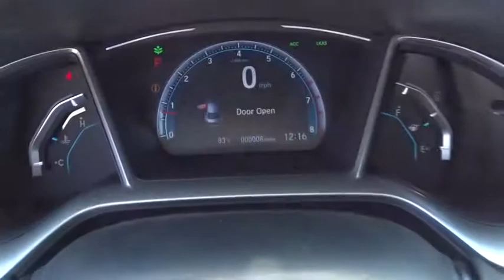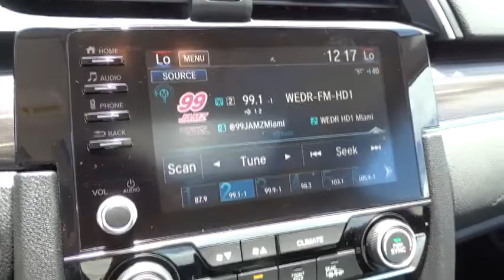2019 Honda Civic Sedan Homestead, Miami, Kendall, Hialeah, South Dade, FL 61210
Modern Steel Metallic New 2019 Honda Civic Sedan available in Homestead, Florida at Largo Honda. Servicing the Miami, Kendall, Hialeah, South Dade, FL area.
2019 Honda Civic Sedan EX - Stock#: 61210 - VIN#: 19XFC1F33KE004546

Largo Honda
554 NE 1st Ave

SAVE AT THE PUMP!!! 42 MPG Hwy... This sweet EX is the limitless Sedan you've been hunting for!!! New Inventory.. Here it is! Safety equipment includes: ABS, Traction control, Curtain airbags, Passenger Airbag, Front fog/driving lights...Other features include: Bluetooth, Power locks, Power windows, Heated seats, Sunroof... Largo Honda Home Delivery for Less!
CRYSTAL BLACK PEARL,BLACK  CLOTH SEAT TRIM,MODERN STEEL METALLIC,GY BK ZZ1